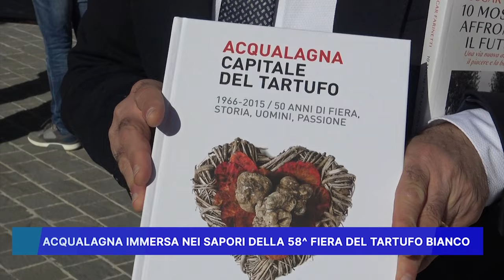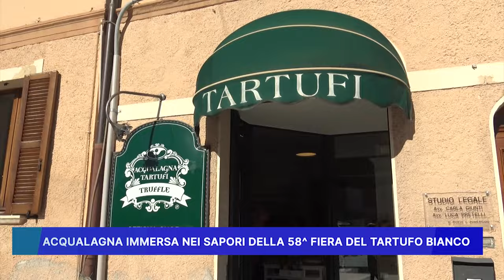ACQUALAGNA IMMERSA NEI SAPORI DELLA "58° FIERA DEL TARTUFO BIANCO"